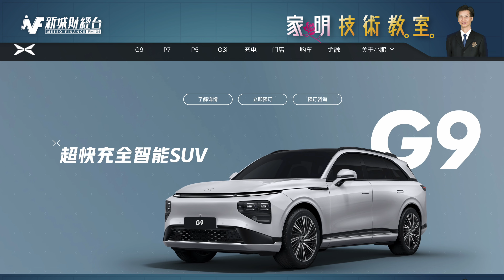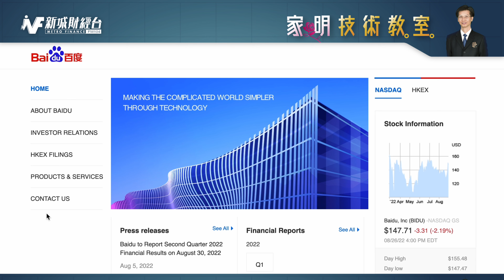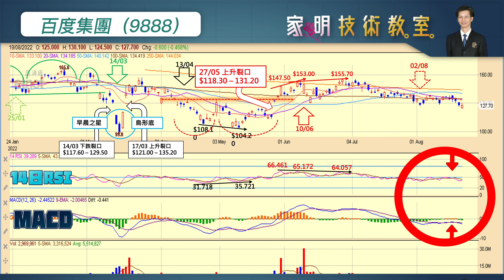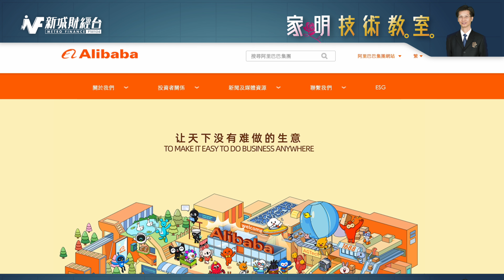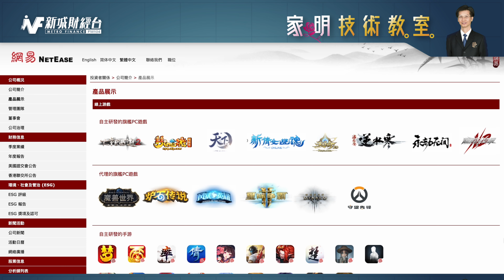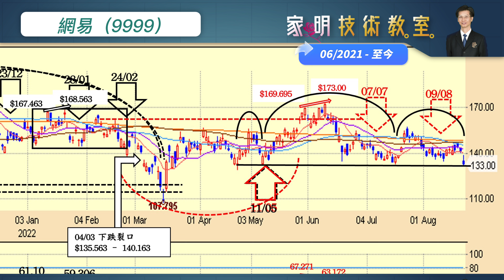（字幕）新經濟股估值逐步修復 利好信號哪裡來？雙底圓底未必可以行曬量度升幅？邊個破壞咗？｜小鵬汽車｜百度集團｜攜程集團｜阿里巴巴｜網易｜技術走勢分析｜朱家明｜家明技術教室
【家明技術教室】朱家明 新經濟系列 （2）

隨著估值逐步修復，新經濟股份部分已經出現了利好的信號，例如圓底，雙底，帶領股價反彈一波。不過能否完成圓底的量度升幅，主要的阻力在哪裡？本集將會分析五家新經濟股，讓大家尋找反彈信號。

00:00  歡迎訂閱新城財經台
00:10 小鵬汽車（9868）
03:13 百度集團（9888）
05:40 攜程集團（9961）
08:00 阿里巴巴（9988）
10:11 網易（9999）

新城財經台主持朱家明將會從基本技術分析入手，
逐一分析新經濟股要突破，還需要等待哪些信號？